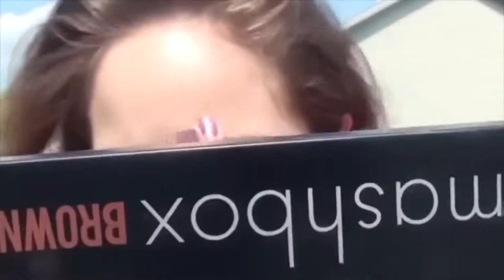Try not to laugh Best Funny beauty fails Amazing compilation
Enjoy the video of makeup fails, you all know how makeup can be treacherous in many ways, from failed makeup tutorials to personal mistakes, leaving us evidence in funny videos.beauty failsbeauty tutorial try not to laugh